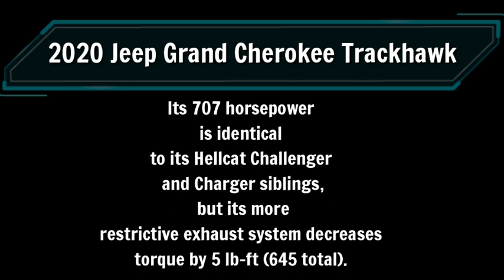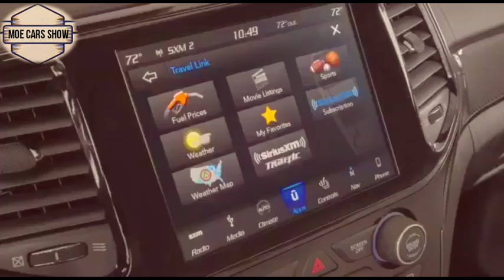Here's Why the 2020 Jeep Grand Cherokee Trackhawk is the $100,000 ca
Its 707 horsepower is identical to its Hellcat Challenger and Charger siblings, but its more restrictive exhaust system decreases torque by 5 lb-ft (645 total). The difference is negligible, and the Trackhawk's all-wheel-drive traction allowed the Jeep to virtually teleport from zero to 60 mph in 3.5 seconds.